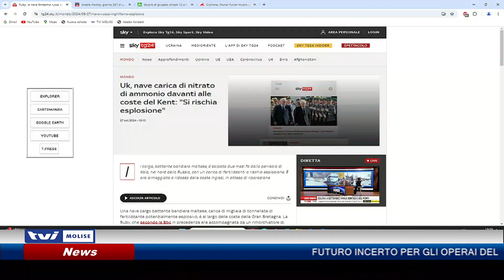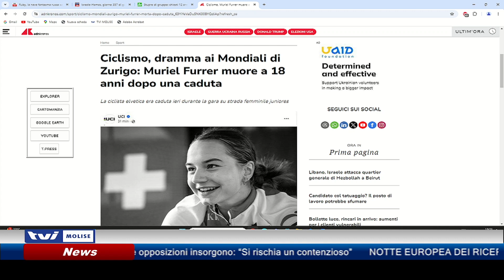𝗔𝗚𝗚𝗜𝗢𝗥𝗡𝗔𝗠𝗘𝗡𝗧𝗢 𝗦𝗘𝗥𝗔𝗟𝗘 𝗗𝗘𝗟 𝟮𝟳 𝗦𝗘𝗧𝗧𝗘𝗠𝗕𝗥𝗘 𝟮𝟬𝟮𝟰